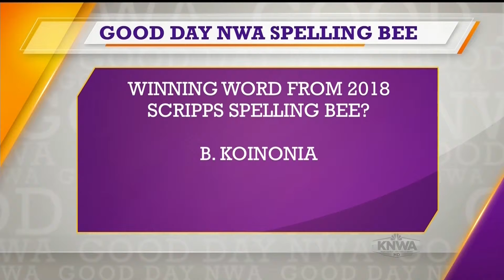Good Day NWA: Spelling Bee